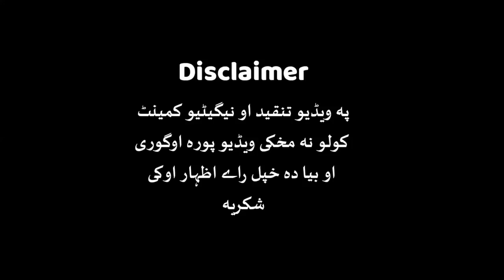Massage to Shah Sawar on His U turn by Lanja Maar || 2020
ˍˍˍˍˍˍˍˍˍˍˍˍˍˍˍˍˍˍˍˍˍˍˍˍˍˍˍˍˍˍˍˍˍˍˍˍˍˍˍˍˍˍˍˍˍˍˍˍˍˍˍˍˍˍˍˍˍˍˍˍˍˍˍˍˍˍˍˍˍˍˍˍˍˍˍˍˍˍˍˍˍˍˍˍˍˍˍˍˍ Disclaimer : DISCLAIMER: Please don't go out of your way to or hate on anyone I talk about in my videos, this channel is to entertain people and I usually focus on joking about what the people are doing not the individual themselves, please don't go spreading hate it's all for laughs Copyright Disclaimer Under Section 107 of the